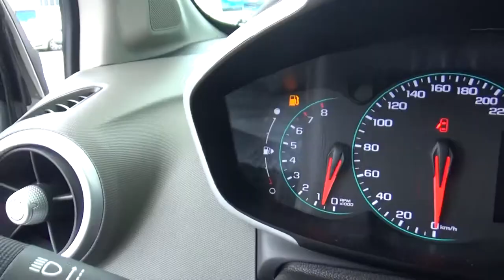Chevrolet / Sonic / 2017 - HS613313